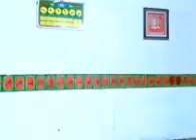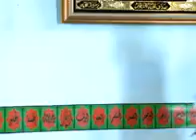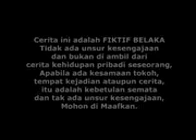Emak ijah pengen Ke Mekah Eps 403,404,405,406 (3)